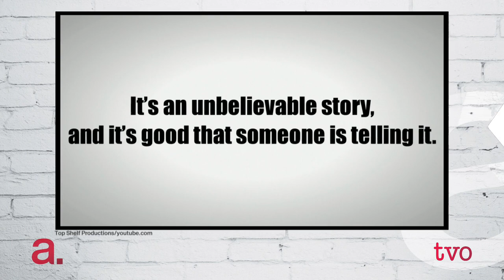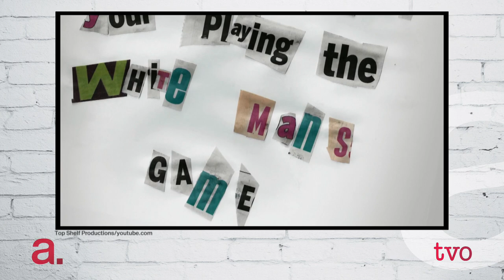Black Ice: African-Canadians and Hockey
From trailblazers such as Herb Carnegie and Willie O'Ree to superstar P.K. Subban, African-Canadian players have long graced the sport of hockey. In "Soul on Ice: Past, Present & Future," writer, director and producer Kwame Mason looks at the lives of Canada's black hockey players. Mason joins The Agenda in the Summer to discuss the triumphs and tribulations they've faced to make hockey a more diverse game.